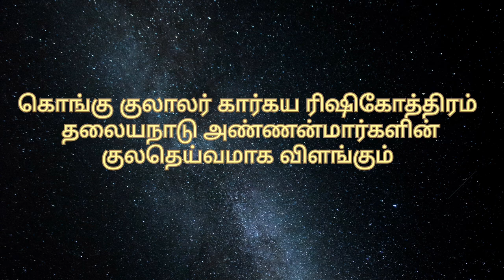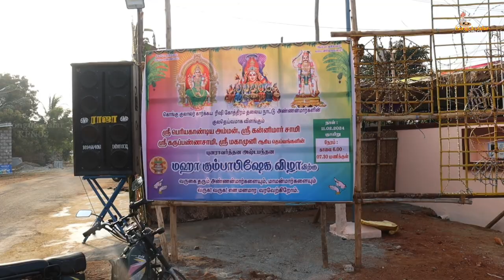கொங்கு குலாலர் தலையநாடு ஸ்ரீ பெரியகாண்டி அம்மன் சுவாமி கும்பாபிஷேகம் நாள்:11/02/2024 பகுதி_1#kpn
கரூர் மாவட்டம், அரவக்குறிச்சி வட்டம் ,லிங்கமநாயக்கன்பட்டி கிராமம்,சொக்கலா புரத்தில் எழுந்தருளியிருக்கும் கொங்குகுலாலர் கார்கய ரிஷிகோத்திரம் தலையநாடு அண்ணன்மார்களின் குலதெய்வமாக விளங்கும் ஸ்ரீ பெரியகாண்டிஅம்மன் கன்னிமார் சுவாமி ஸ்ரீ கருப்பண்ண சுவாமி ஸ்ரீ மகாமுனி மற்றும் பரிவார தெய்வங்களுக்கு புனராவர்த்தன அஷ்டபந்தன மஹா கும்பாபிஷேகம் நடைபெற்றது நாள்:11/02/2024